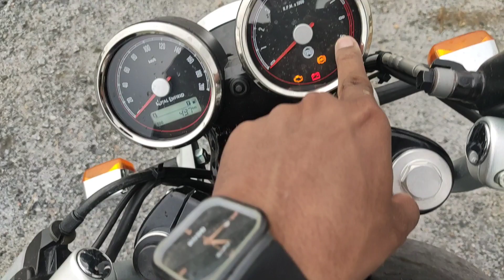2022 Continental GT 650 | Rocket 🚀 hai ye to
2022 Continental GT 650 | Rocket 🚀 hai ye to